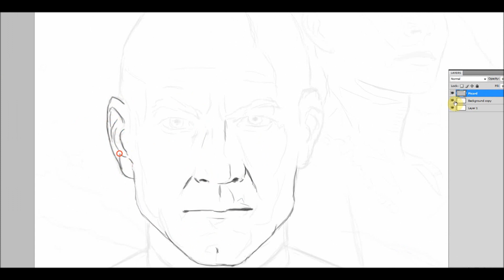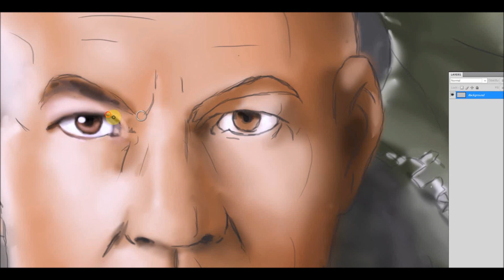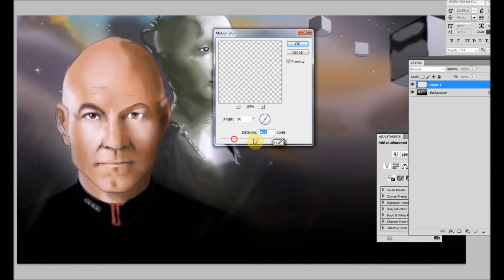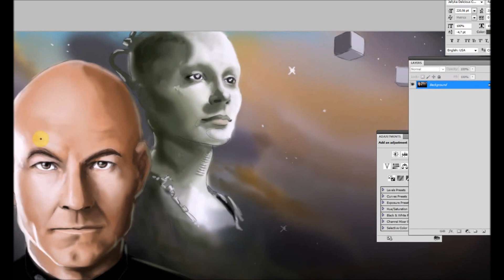Star Trek First Contact Speed Painting (by Valerie Deschenes)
I found an old sketch of my favourite Star Trek movie in my files. Wow doing both would be awesome!!!